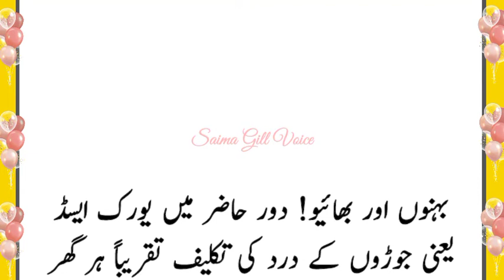gharelo totkay in urdu | home remedies | tips and tricks in urdu | saima gill voice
Regards:
Saima Gill Voice